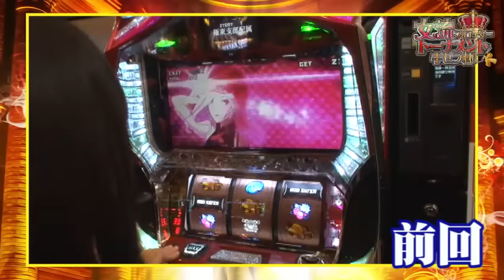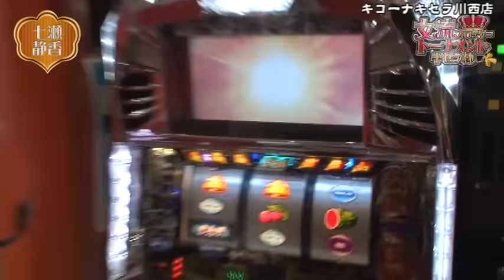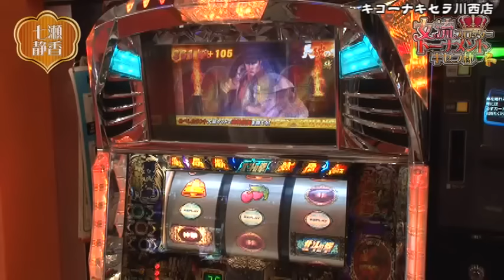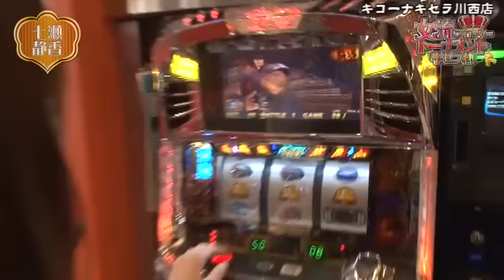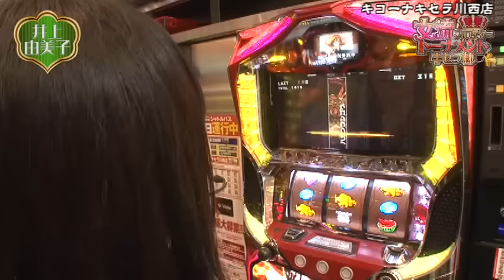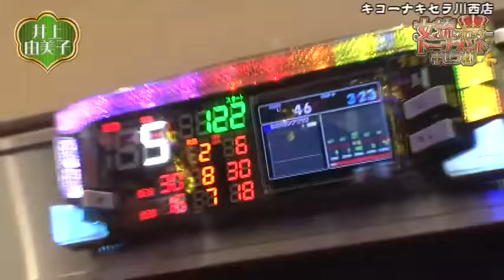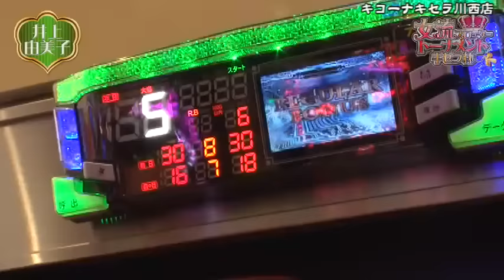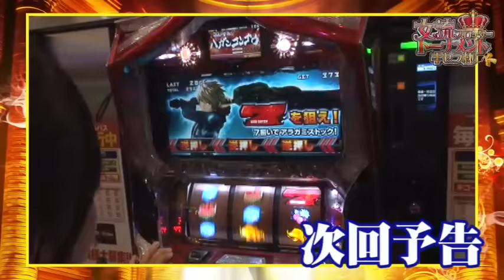【パチスロ ゴッドイーター】《七瀬静香》《井上由美子》女流スロッタートーナメント キセラ杯 第6話(2/4)【パチスロ北斗の拳 転生の章】[ジャンバリ.TV][パチスロ][スロット]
キセラ杯、七瀬静香VS井上由美子。今回の展開や如何に!?勝利の為にはお互いにチャンスを逃したくない!!

■実戦台：パチスロ北斗の拳　転生の章、パチスロ　ゴッドイーター